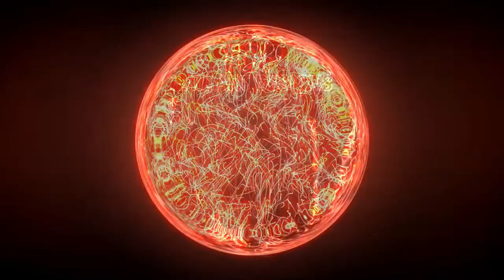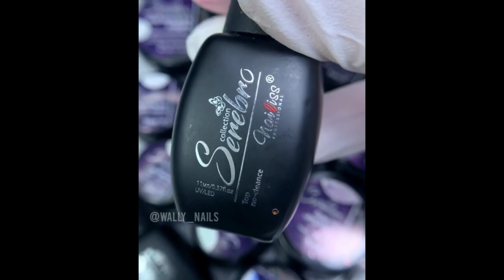Easy Nail Art Halloween Design Ideas for Beginners 2020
💥Welcome to Top Nail Art Designs! 💅 This video will show you that nail art work can be anything ranging from cool graphic designs to intricate embellished art. Nail art can make your nails look beautiful and healthy. This, in turn, enhances your overall appearance, especially when the nail art colors compliment your outfit. 🌺
💥The result is that you will feel more beautiful and thus become more confident. If you’re looking for creativity for your next manicure, these nail art ideas will make you want to head over to the salon ASAP! or you may find inspiration in these nail art compilation clips to 'do it yourself' (DIY)🙂

👉 Top Nail Art Designs Credits - Please support these talented artists. 🌻

**These videos are edited to teach and show individuals “how to” create nail art designs.